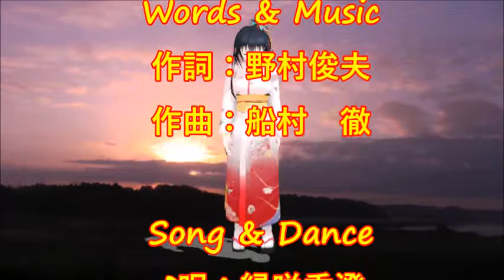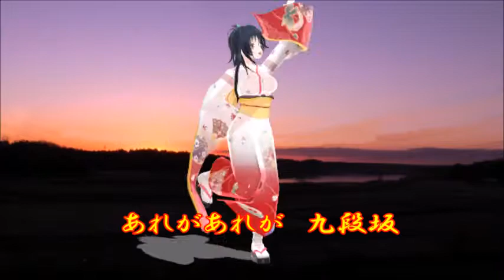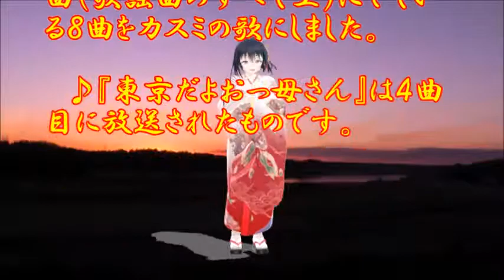♪『東京だよおっ母さん』日本の歌・心の歌 うた：緑咲香澄 ダンス：マンリョウ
日本の歌・心の歌♪『東京だよおっ母さん』 “This is Tokyo, Mummy”
Words & Music作詞：野村俊夫　作曲：船村　徹
Song & Dance♪唄：緑咲香澄　ダンス：マンリョウ

１１月９日NHK深夜便の「にっぽんの歌こころの歌」で『島倉千代子作品集』と題して１２曲が放送された。そのなかで、昭和の名曲1,000曲（歌謡曲のすべて上）にでている８曲をカスミの歌にしました。♪『東京だよおっ母さん』は４曲目に放送されたものです。